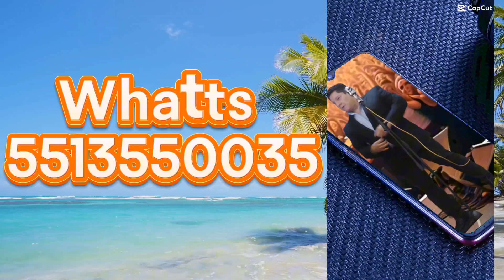Sergio Alejandro Besame en la Boca cover Montaner cantante versátil Cdmx Edomex whatts 5513550035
Sergio Alejandro cantante versátil para fiestas en Cdmx y Edomex canta Besame en la Boca de Ricardo Montaner y toda la balada y bolero así como la música para bailar en tu fiesta, boda, cumpleaños, Comida, XV años, evento. Puedes escucharme en vivo en Sanborns Patriotismo dentro de Plaza Metrópoli en San Pedro de los pinos de martes a domingo.  Doy clases de canto a domicilio y en línea.